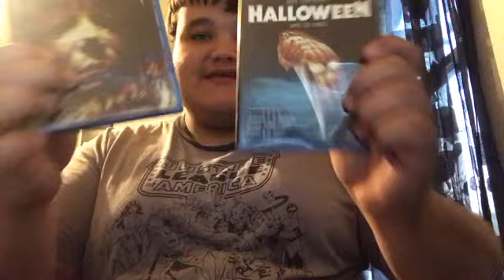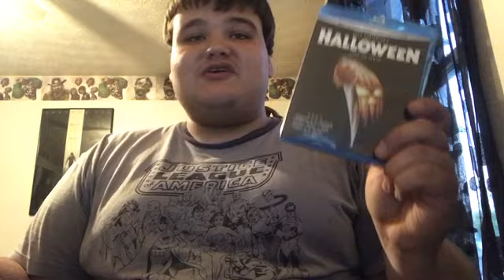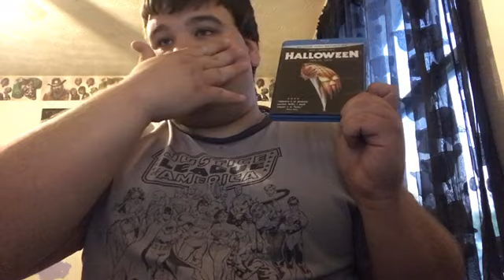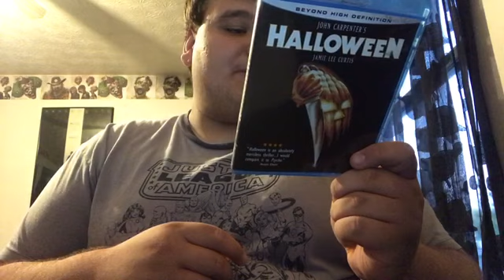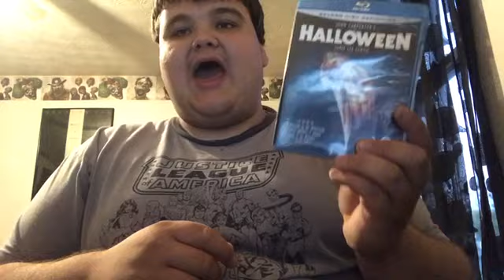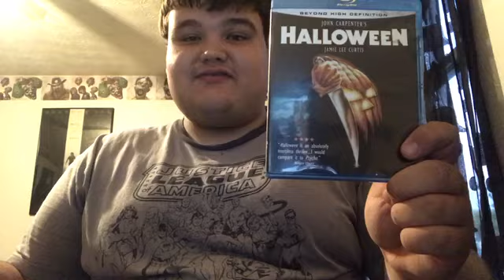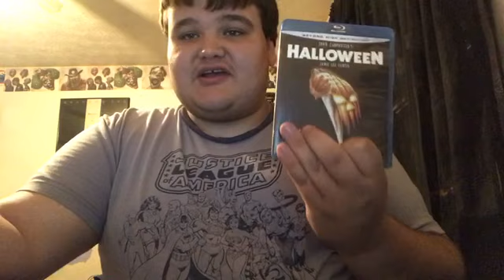Halloween 1978 Movie Review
Hey guys welcome to my review of one of the best horror films of all times without a doubt, John Carpenter’s Halloween. Definitely one of my most favorite horror films to watch in October and also just in general one of my favorite horror films ever. Lots of great things in this movie that makes it one of the most legendary horror films of all time!